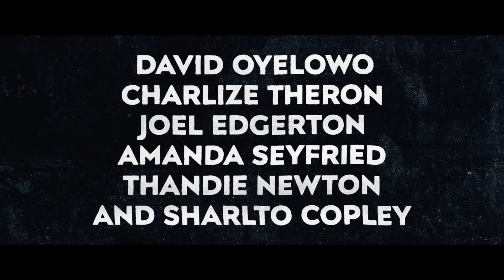SWITCH: 'Gringo' Trailer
A dark comedy mixed with white-knuckle action and dramatic intrigue, 'Gringo' explores the battle of survival for businessman Harold Soyinka (David Oyelowo) who finds himself in over his head after traveling to Mexico. He soon crosses the line from citizen to criminal while tangling with shady colleagues, international mercenaries, drug lords and the DEA.

'Gringo' is directed by Nash Edgerton and stars David Oyelowo, Joel Edgerton, Charlize Theron, Amanda Seyfried, Thandie Newton, Yul Vazquez and Sharlto Copley.